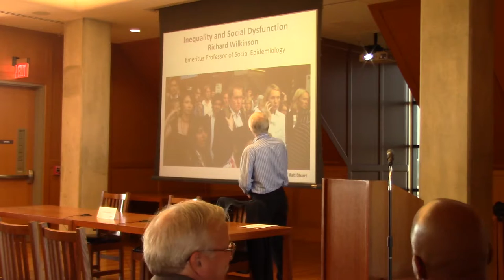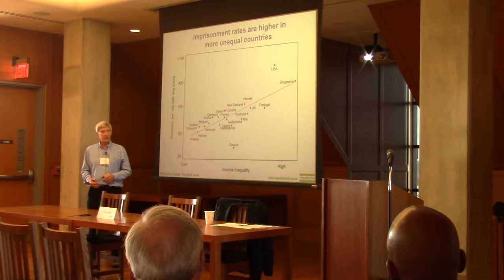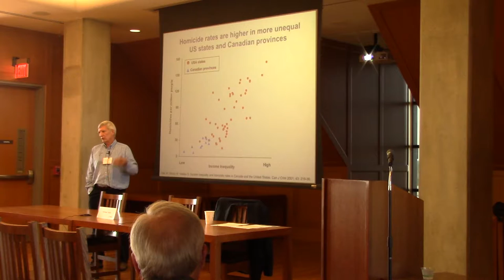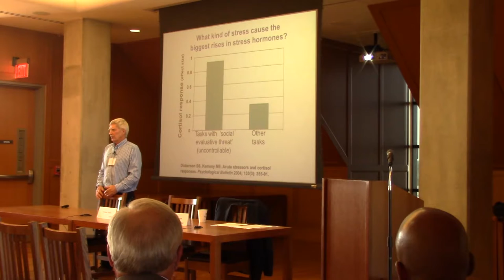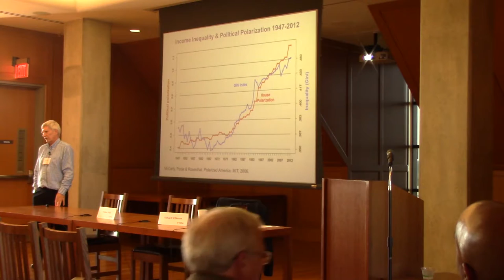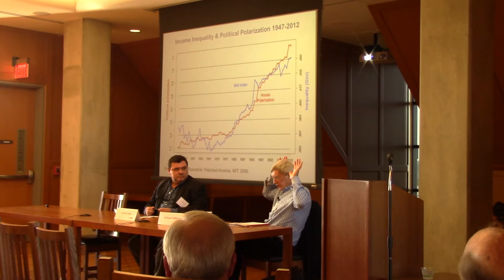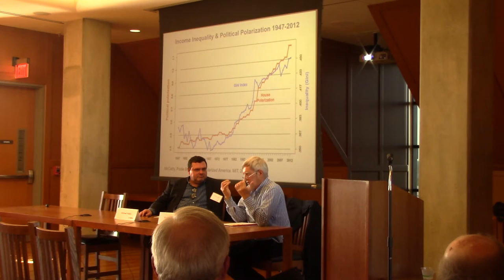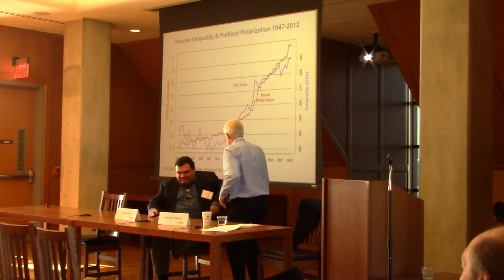Session 2 - Richard Wilkinson's Keynote - Inequality: the enemy between us?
Inequality COMPAS 16/17 - Fall Conference
Speaker: Richard Wilkinson (Social Epidemiology, Nottingham, emeritus)
Moderator: Michael Neblo (CEHV and Political Science, Ohio State)